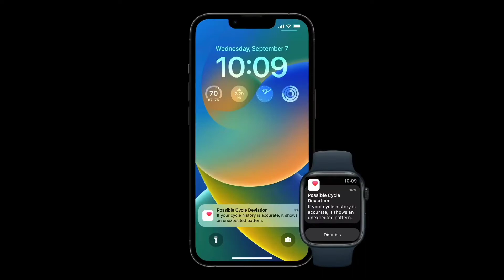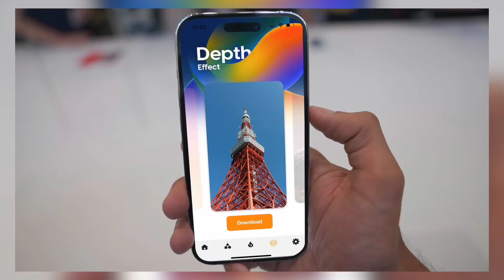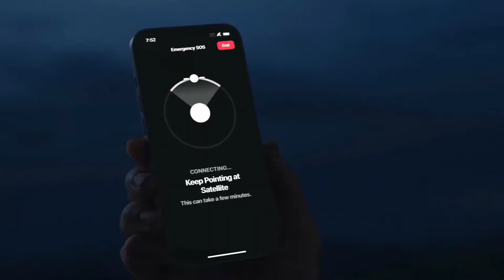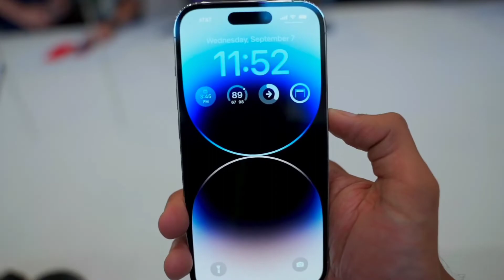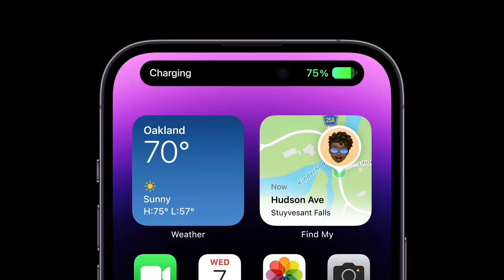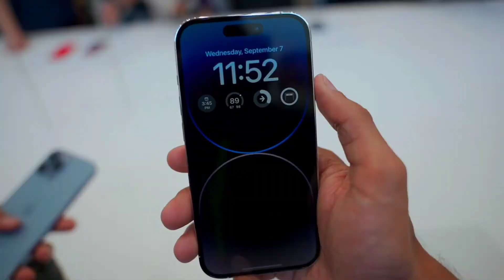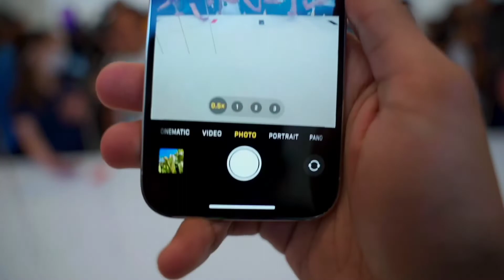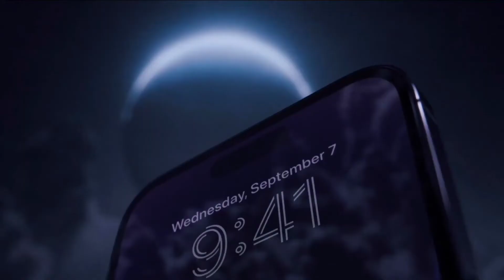NEW IPHONE 14 PRO MAX FIRST LOOK BY @tech burner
This video is uploaded in more than 36 languages, description and title are also added in the same language, you can choose your preferred language and watch the video

VIDEO CREDIT - @tech burner

*for india*
iphone 14 pro max

Brand  Apple
Model Name  IPhone

    17.00 cm (6.7-inch) Super Retina XDR display featuring Always-On and ProMotion
    Dynamic Island, a magical new way to interact with iPhone
    48MP Main camera for up to 4x greater resolution
    Cinematic mode now in 4K Dolby Vision up to 30 fps
    Action mode for smooth, steady, handheld videos

This video is a video of Amazon product and permission has been taken from this video and all the people who have given review in this video
 also have their permissions.